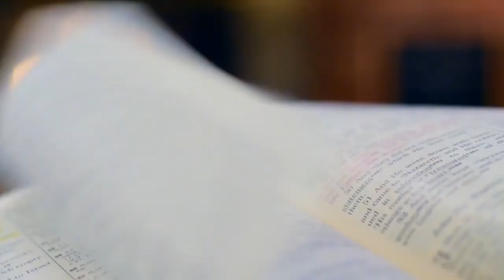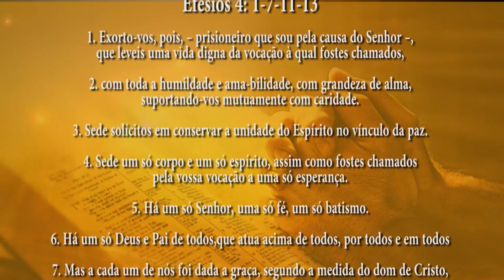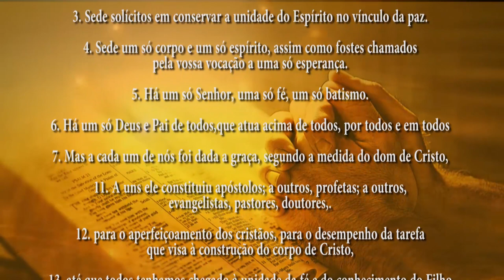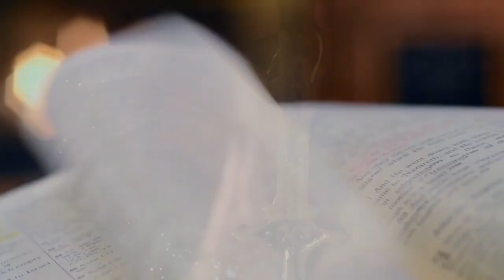PG PALAVRA DE DEUS MEDITADA (21/09/23)